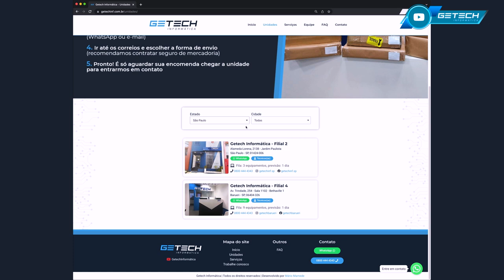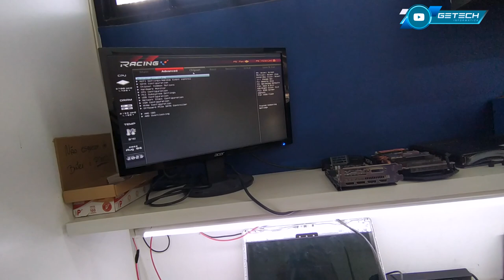2 EQUIPAMENTOS DIFERENTES com o "MESMO PROBLEMA"